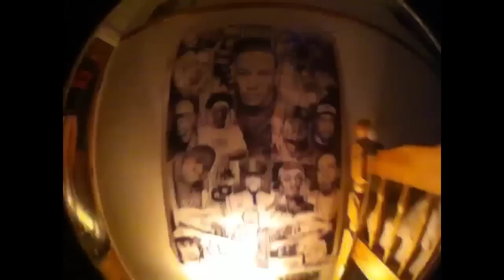Fisheye Test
Testing out my fisheye for my iPod Touch 4G.